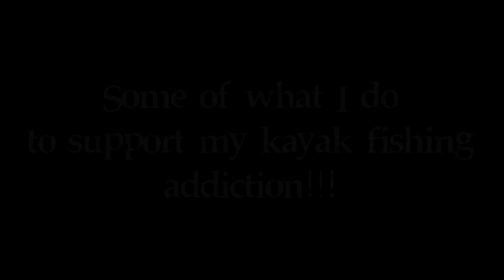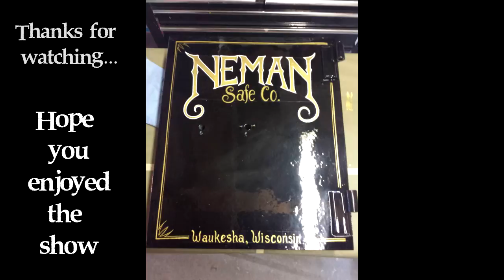Antique Safe Lettering and a New Logo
Most of us must work, this is some of what I do...
In this video installment I show you how I do some hand lettering and pinstripe work on an antique safe from the 1800's. The customer brought it to me already painted, so all I had to do was apply the lettering and stripes. The wheels were painted white with a black stripe by myself as well.
I also am debuting my new channel logo. Let me know what you think about that as well.